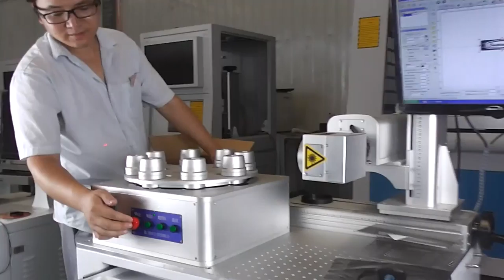XT LASER Fiber laser marking on LED bulbs with rotary device